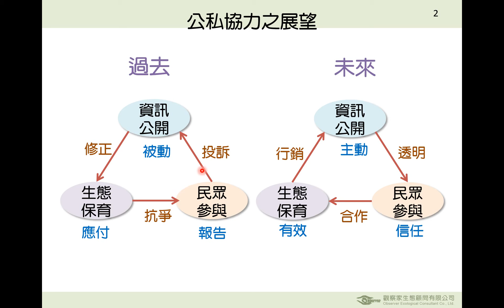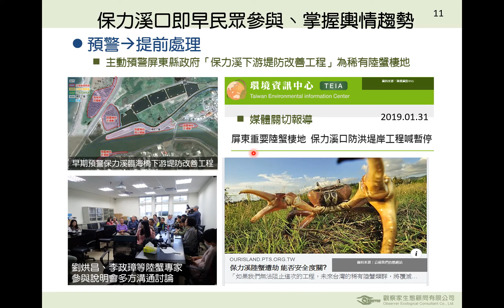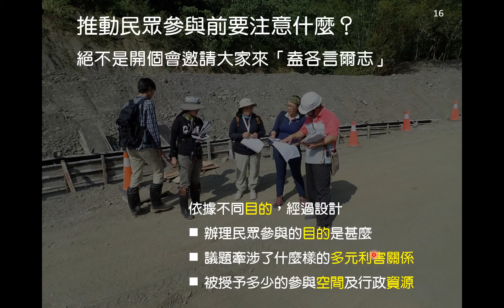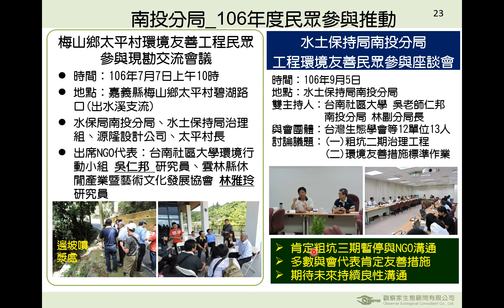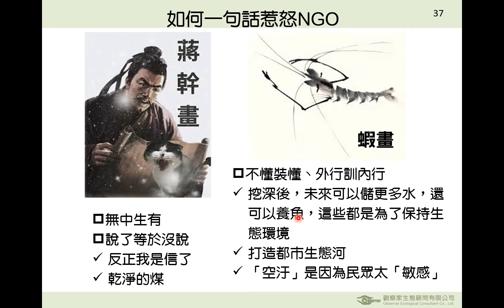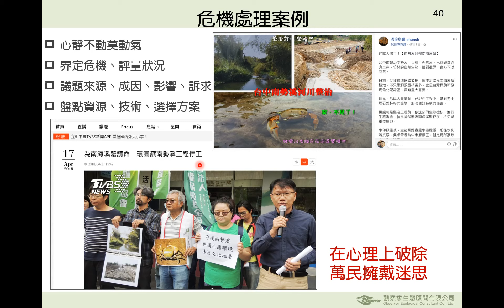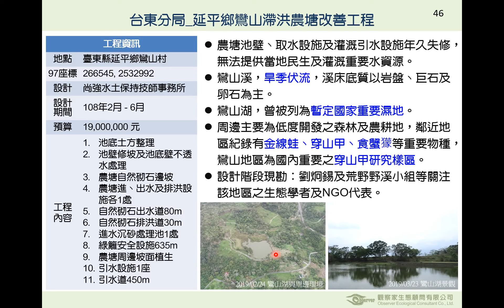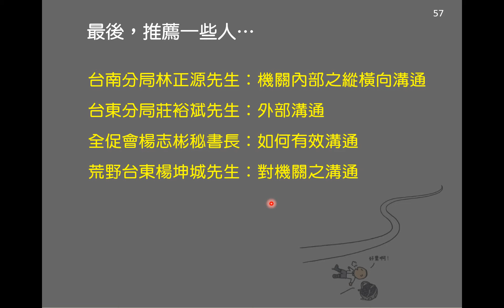「20190924 環境友善作為與民眾參與機制經驗分享 (田志仁)」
【 導讀題目：環境友善作為與民眾參與機制經驗分享】
導讀者：觀察家生態顧問有限公司 田志仁 研究員

民眾參與是現行生態檢核與環境友善等相關機制的重要核心。藉由民眾參與導入建立官民有效的溝通平台，避免不必要的對立和內耗。更積極的結合機關、業者和民眾多元專業和立場，互補盲點，共同合作思考更周延的災害治理策略。今日將彙整水保局與其他機關民眾參與實務案例，分享其中的經驗、困難、成效和關鍵。